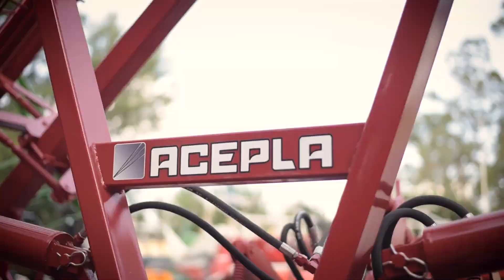COMERCIAL9DEJULIO - DESDE 1997 EN EL RUBRO AGRICOLA Y VIAL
Facebook (comercial 9 de julio)

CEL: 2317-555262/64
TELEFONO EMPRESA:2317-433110